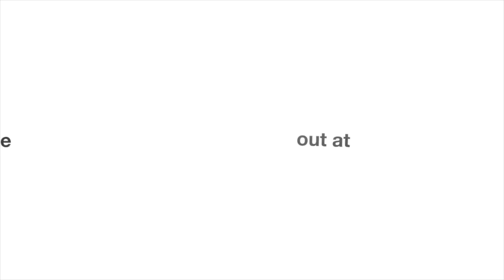Lawn Aeration How to Hollow tine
This video is about Lawn Areation & How to Hollow tine using the Camon LA25 Aerator and the Stihl BG600 Blower to clear up and also tits on what to do with the cores afterwards!